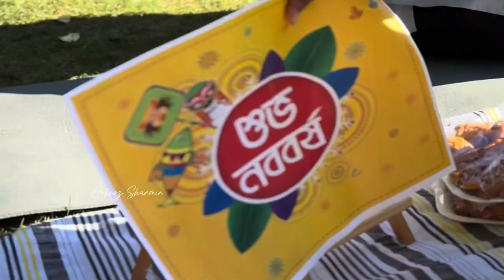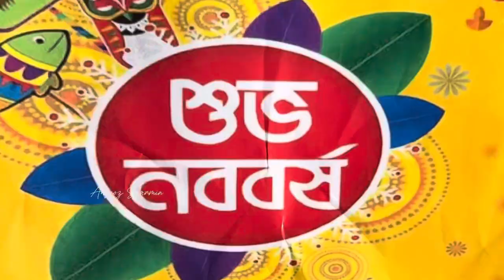আমাদের বর্ষবরন ১৪৩১ / Bangla New Year Celebration in New Zealand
সবাই কে ধন্যবাদ আমার ভিডিও দেখার জন্য আর সব সময় সাপোর্ট করার জন্য।

This channel where you can see real life Vlogs of me and my family and whatever happens around me. My simple lifestyle will make a positive impact on everyone. Hopefully , you will enjoy of your time in my channel. :)

My Another YouTube Channel – Nails By Afroz

 Hi , I'm Sharmin, I am a blogger based in Newzealand. But my Ethnicity Bangladeshi

Ultimate Bangla New Year Celebration 1431! (VIRAL BANGLADESHI FESTIVAL VLOG)
banglavlog